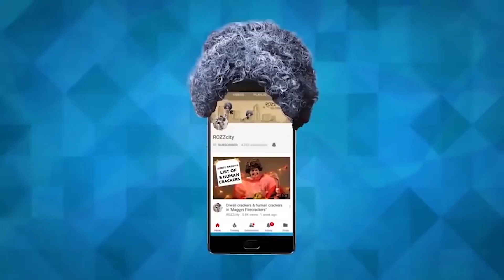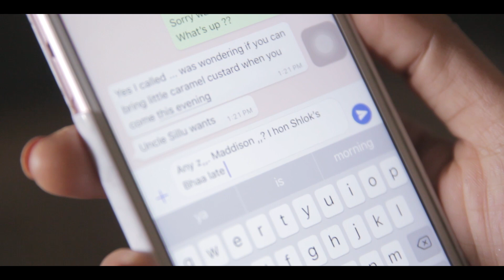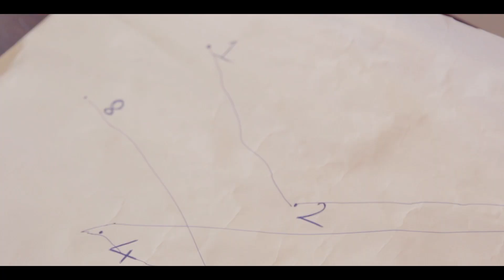Dont text and drive, Drive safe and road safety in 'Driving amiss Maggy'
Aunty Maggy recently discovered that Milly uses her phones while driving, which is one of the key reasons for road accidents. She has to convince Milly to give up this dangerous habit. but how ???

Written directed and enacted by Rozzlin pereira
Both the roles of Aunty Maggy & milly are performed by Rozzlin Pereira

How to use Styleing Tools By Jawed Habib